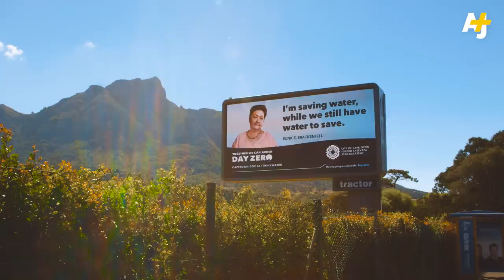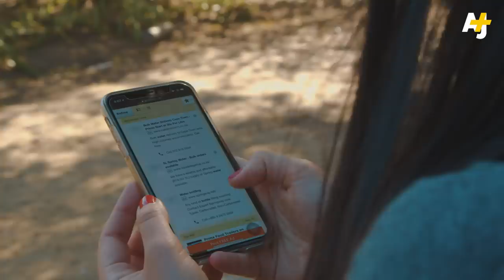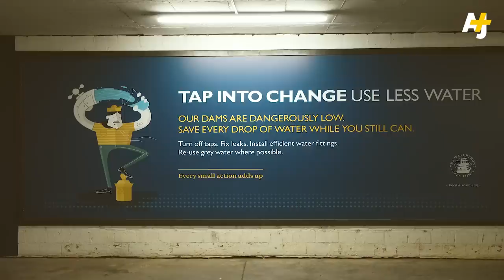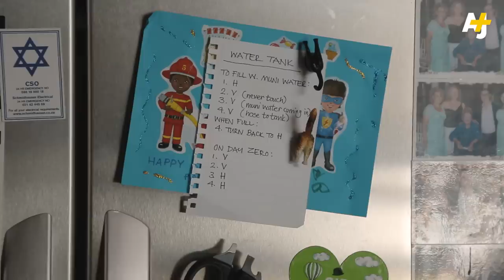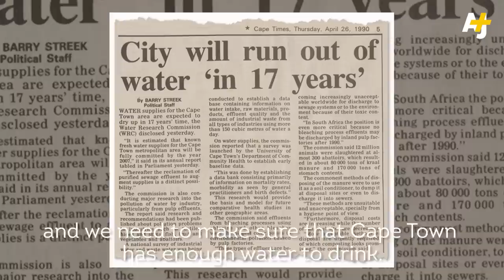First City To Run Out Of Water? - The Cape Town Water Crisis | AJ+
Will Cape Town be the first major city in the world to run out of water?